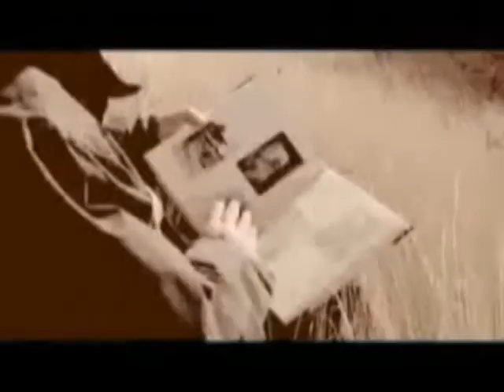Band Contest "Wahrheiten einer Sommernacht" Band SERENITY